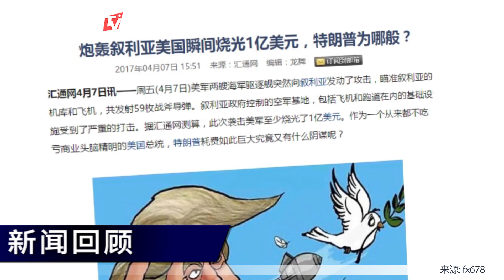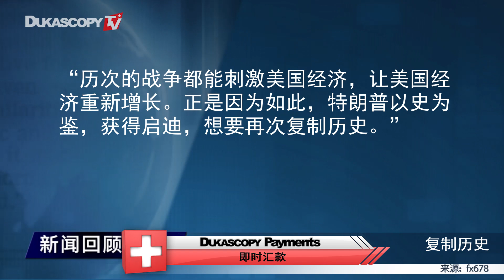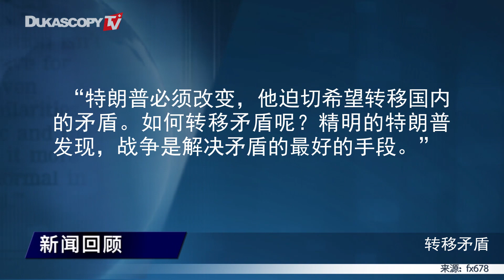叙利亚第一战烧光1亿美元，特朗普才不做赔本买卖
1. 特朗普借机打击叙利亚，烧光1亿美元
2. 无数历史实践证明，战争刺激美国经济增长
3. 特朗普竞选承诺难以兑现，国内矛盾需转移